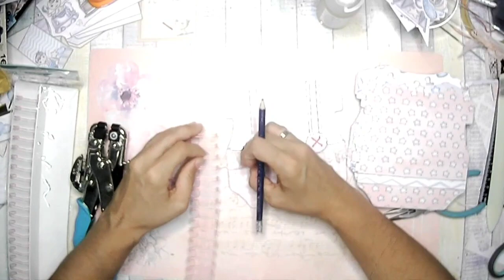Minialbum bebé con forma de body, plantilla gratis 🙌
La tienda de Elena ➡️